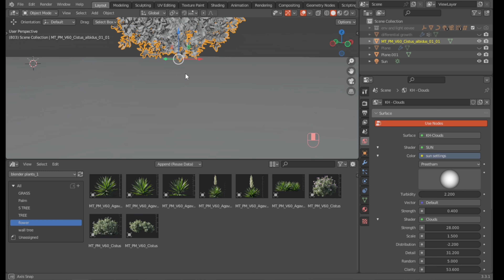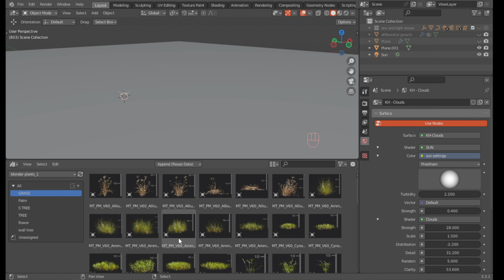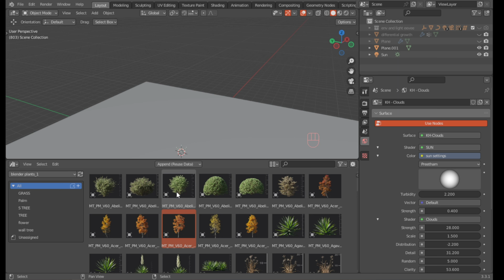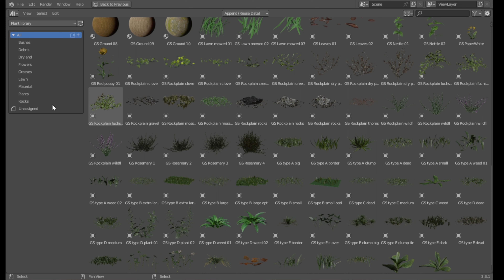blender free plant assets library addon